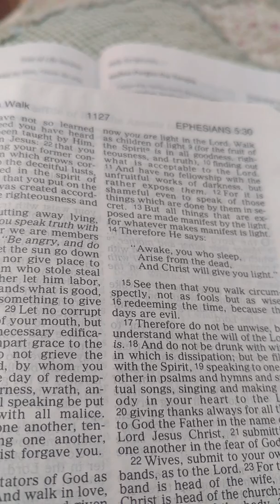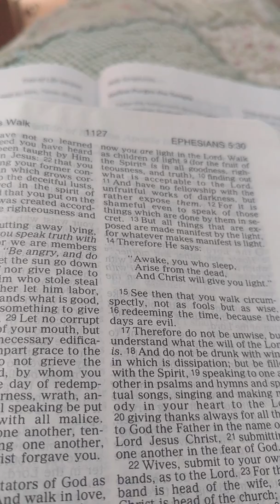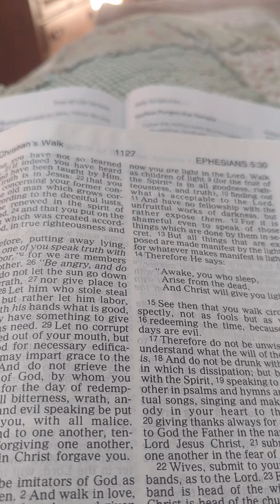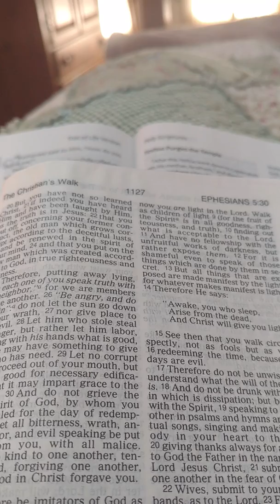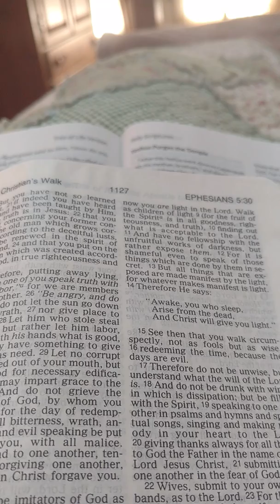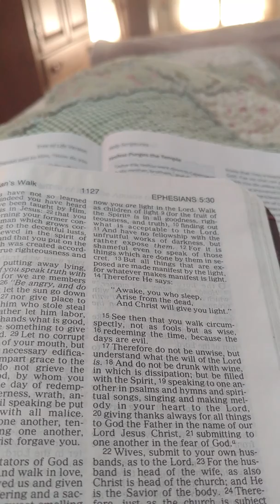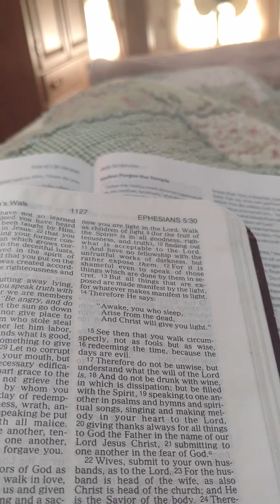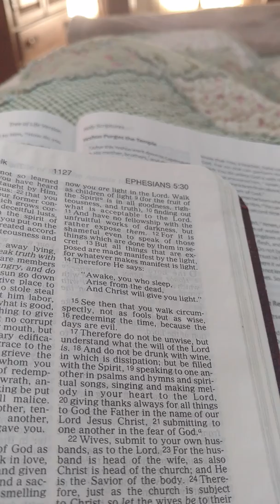Follow up of video exposing darkness. Important message and confirmation